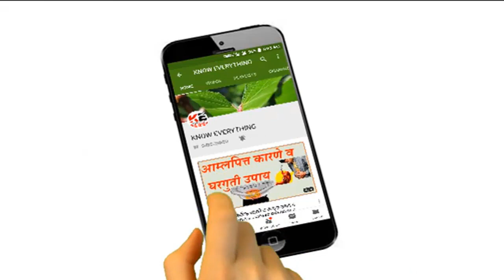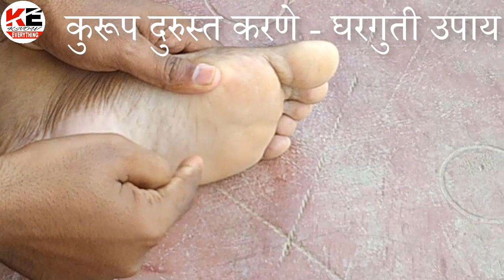कुरूप दुरुस्त करणे - घरगुती उपाय || Thorn injuries repair from home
शेतात काम करणाऱ्या लोकांना पायांत बाभळीचे तसेच इतर काटे मोडतात. त्यांमुळे पायांत कुरुपे होतात. ते घरगुती उपायांद्वारे कसे दुरुस्त करतात ते पाहूयात.